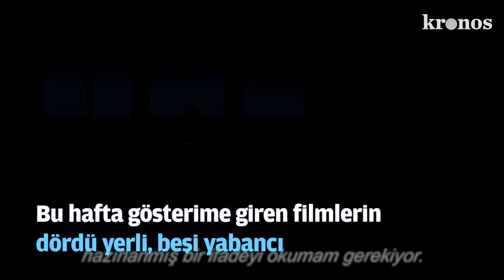KRONOS HABER BÜLTENİ | 29 ŞUBAT 2020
2 dakikada son 24 saatin gündemi

29 Şubat 2020 Cumartesi | KRONOS HABER

İki gün sonra ortaya çıkan Erdoğan: İdlib’de 36 şehidimiz var

Suriye’nin İdlib kentinde 36 askerin hayatlarını kaybetmesinden iki gün sonra ilk kez kameralar karşısına geçen Cumhurbaşkanı, şehit sayısının 36’ya yükseldiğini açıkladı. Gezi olayları ve ekonomik rakamlardan söz eden Erdoğan, İdlib’de yaşananları değerlendirdi.

Rusya, gerilimi azaltma konusunda Türkiye’yle anlaşma sağlandığını duyurdu

Rusya Dışişleri Bakanlığı, Ankara ile Moskova arasındaki görüşmelerden sonra; ‘Her iki taraf da BM Güvenlik Konseyi tarafından terör örgütü kabul edilen gruplarla mücadeleye devam ederek sahadaki gerilimi azaltmaya, gerilimi azaltma bölgesi içi ve dışındaki sivilleri korumaya ve tüm ihtiyaç sahiplerine derhal yardım sunmaya bağlılıklarını teyit etti.’ açıklamasını yaptı.

Kılıçdaroğlu: Millet İttifakı’nın iktidarında şehitler tepesi boş kalacak

"Erdoğan'ın açıklamaları beni derinden yaraladı" diyen CHP Genel başkanı Kılıçdaroğlu , "Bütün milletime söz veriyorum. Millet İttifakı'nın iktidarında şehitler tepesi boş kalacak" dedi.

Yunanistan: Yasadışı yollardan sınırı geçmeye çalışan 4 bin göçmen engellendi

Yunanistan Hükümet Sözcüsü Stelios Petsas: ‘Yunanistan, dün sınırlarına yönelik yasadışı, organize ve toplu bir saldırıya maruz kaldı ancak dayandı. Sınırımızı ve AB sınırını korumuş oldu.’ dedi.

20 Ocak itibarıyla Türkiye’deki göçmen sayısı 5 milyonun üstünde

Göç İdaresi Genel Müdürlüğü verilerine göre, Türkiye’de 20 Ocak 2020 itibarıyla 3 milyon 585 bin Suriyeli bulunuyor. Sayı her gün değişirken, Türkiye’de halihazırda 192 ülkeden 5.1 milyonun üzerinde düzensiz göçmen bulunduğu tahmin ediliyor.

779.kez buluşan Cumartesi Anneleri: Evlere düşen ateşi en iyi biz biliriz

Adalet için 779. haftada bir araya gelen Cumartesi Anneleri, İdlip’te hayatını kaybeden 36 askerin ailelerine sabır dilerken, “Evlere düşen ateşi en iyi biz biliyoruz” dedi. Cumartesi Anneleri, adalet taleplerini yinelerken 1994 yılında gözaltında kaybedilen İstanbul Üniversitesi İktisat Fakültesi öğrencisi Cüneyt Aydınlar’ın akıbetini sordu.

Savaş karşıtı paylaşım yapan 4 kişiye, provokasyon suçlamasıyla gözaltı

Gaziantep’te sosyal medyada İdlib’de yaşanan olaylarla ilgili provokasyon yaptıkları iddiasıyla, savaş karşıtı paylaşımlarda bulunan dört kişi gözaltına alındı.

Bu hafta gösterime giren filmlerin dördü yerli, beşi yabancı

Bilimkurgu yazarı Wells’in romanından sinemaya uyarlanan ‘Görünmez Adam’, Erdal Beşikçioğlu’nun başrolde oynadığı ‘Acı Kiraz’ ve Justin Kurzel imzalı ‘Kelly Çetesi’nin Gerçek Hikâyesi’ haftanın dikkat çeken filmleri… Diğer yapımlarsa; ‘Sonsuzluk Üzerine’, ‘Geçerken Uğradım’, ‘Kaptan Pengu ve Arkadaşları’, ‘Semur 2: Cinlerin Büyüsü’ ve ‘LOL Sürpriz’.